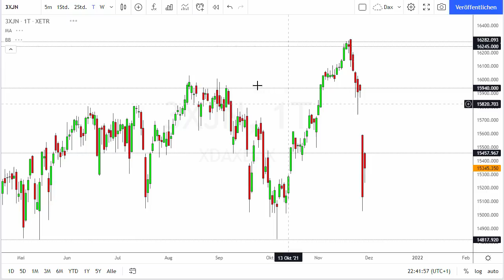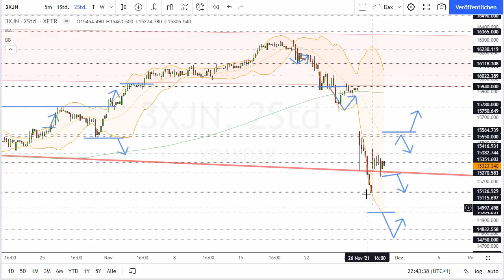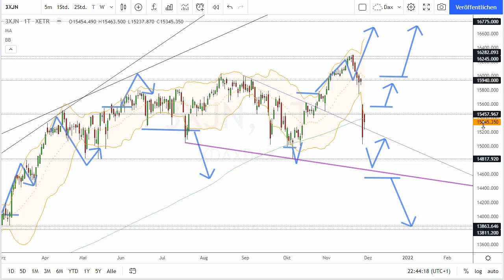Dax Analyse 30.11.2021